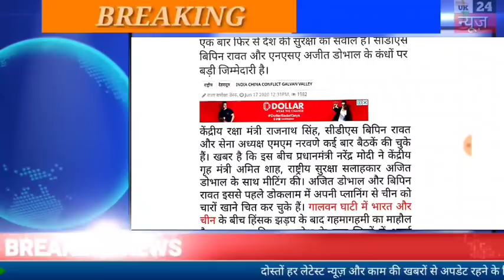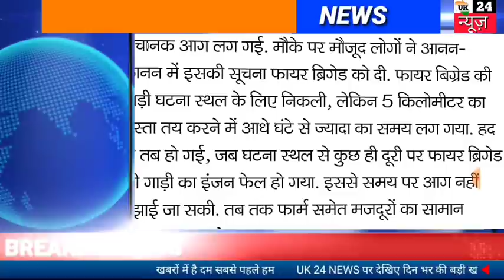उत्तराखंड समाचार कोरोना के 2023 मामले 18 साल युवक की कोरोना से मौत मच गया है हड़कंप बड़ी खबर